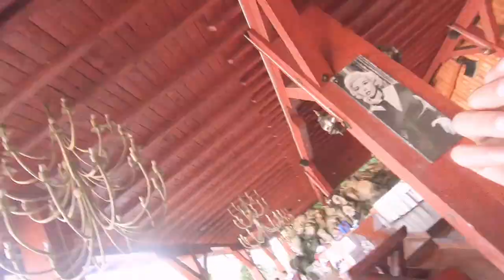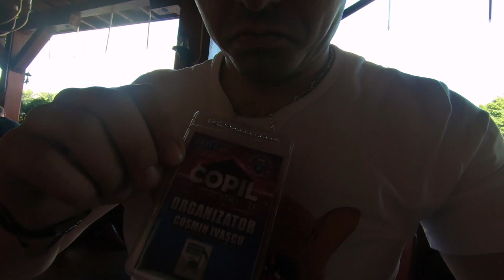1 Iunie 2019 "Copil pentru o zi!" Sinaia 2019 GIG LOG Green Sound Music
Evenimentul a avut loc in Sinaia in data de 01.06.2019
GIG LOG EP.60
Eveniment sustinut de Primaria Sinaia
Entertainment : Dj Green Sound, FunnyGirls, (Sasha, Iris, Nicholas - Scoala Bucuria Muzicii Pitesti), Nazdravanii, Magicianul Ionut Prepelita
Muzica : Green Sound